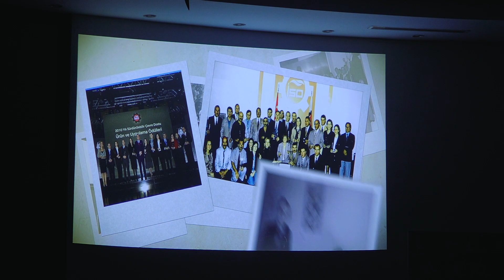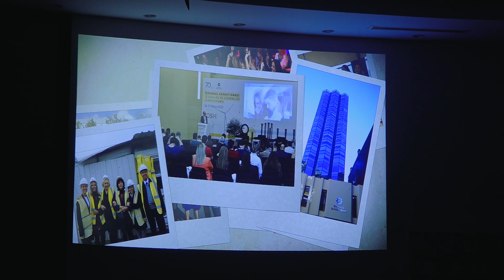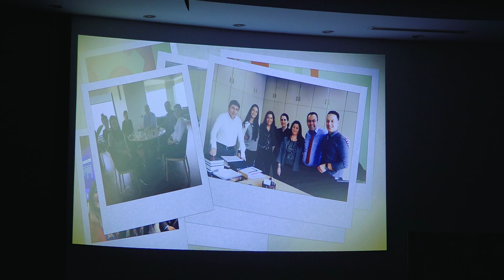İSO'yuz Biz: Çalışanlarımızla 70. Yılımızı Kutladık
Türkiye’nin en köklü ve en güçlü sanayi odası olan İstanbul Sanayi Odası'nın (İSO), Yönetim Kurulu Üyeleri, çalışanları, eksperleri ve emekli emektarları, 70. Yıl Plaket Töreni kapsamında bir araya geldi.